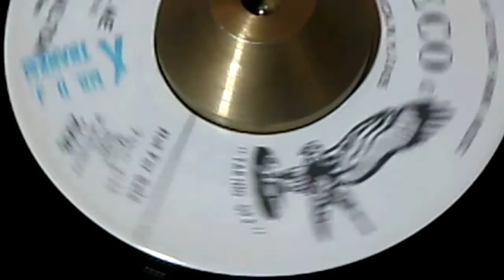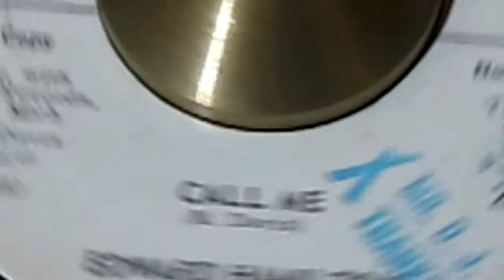EDWARD HAMILTON - CALL ME ( JAMECO H-118 ) John Manship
Edward Hamilton And The Fifes
Stalkers of the WHITE DEMO feast you're eyes of this mightily elusive Northern Soul beauty - sooooo very seldom seen as a WHITE PROMO copy.
Not only in these clothes, is the Melvin Davis double-delight rare, it also offers the owner, not one but two different La Beat takes to the both the Mary Jane 6707 & the Carrie 009 45s. Take time to absorb two glorious Detroit vocal group dancers.
Yes, La Beat of Detroit sent two different masters to this New York label for release. So even if you own Carrie or the Mary Jane you still need this version. Or if you like so many NS scholars, appreciate and seek the ultimate rare White Promo Northern Soul classics - then you really need it.
Time remaining: Approx. 2 weeks 2 days